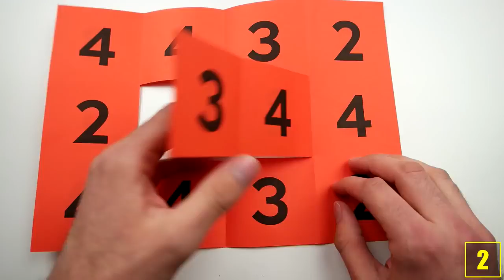6 Coole Dinge die man mit PAPIER machen kann!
Quellenangaben:
-iStock